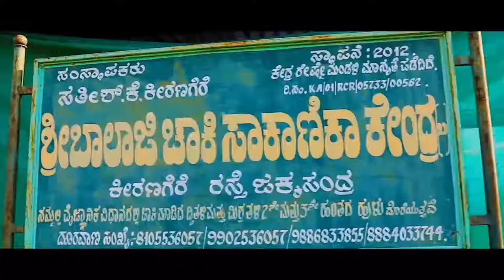2 Satish Keeranagere CRC Kirangere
Shri Satish Keeranagere runs Shri Balaji Chawki Rearing Centre at Keeranagere near Bengaluru. Starting from scratch, today he has employed more than 50 persons. Besides guiding the farmers on rearing techniques for good harvest, he is also supporting his team mates to start enterprises at their own.